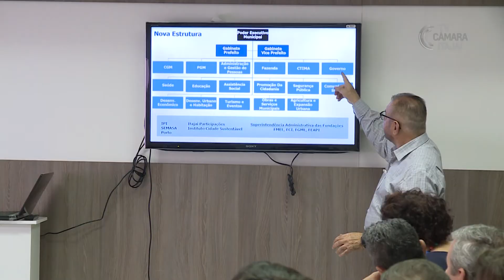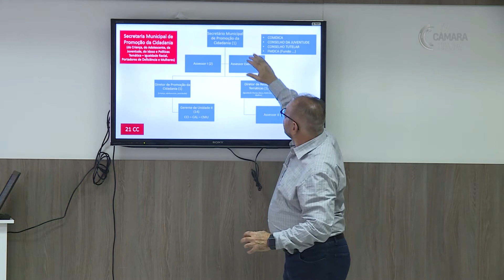Prefeito apresenta projeto de reforma administrativa a vereadores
Na quarta-feira (05), os vereadores de Itajaí receberam o prefeito para conhecerem detalhes da proposta de reforma administrativa que vai reduzir secretarias e cargos comissionados. O projeto do executivo deverá ser votado, em regime de urgência, ainda em 2018.